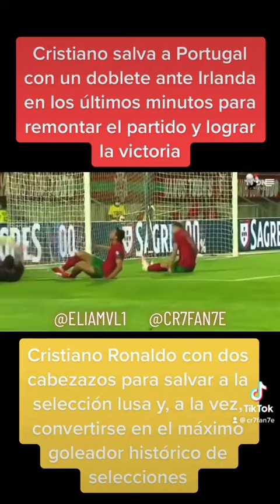Cristiano salva a Portugal con un doblete ante Irlanda en los últimos minutos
Cristiano salva a Portugal con un doblete ante Irlanda en los últimos minutos para remontar el partido y lograr la victoria

Cristiano Ronaldo con dos cabezazos para salvar a la selección lusa y, a la vez, kTok convertirse en el máximo ciento goleador histórico de selecciones